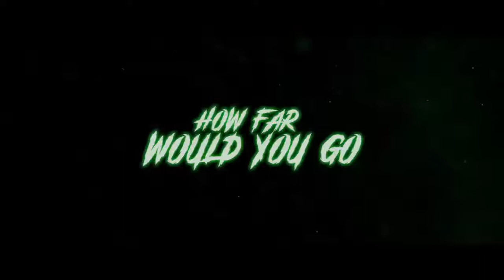PLEDGE - Official trailer (2019) Thriller Movie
PLEDGE - Official trailer (2019)

A group of college freshmen pledge an exclusive fraternity but soon realize there's more at stake than they could have ever imagined.